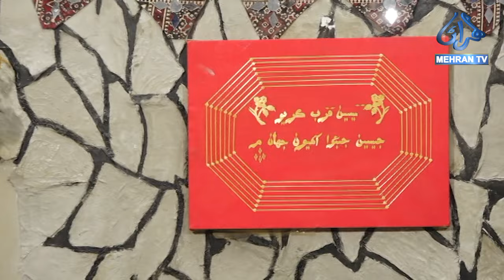RAMOON RADHA || SUNDAY 24-11-2024 || MEHRAN TV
ramonradha Ramoon Radha is a popular Sindhi-language comedy drama program that airs on Mehran TV.
The show is hosted by Shama Sindhi and Murtaza Majboor, and it features a variety of skits, sketches, and musical performances.
Ramoon Radha is known for its lighthearted humor and its focus on Sindhi culture and traditions.

The show has been running for over 10 years and is one of the most popular programs on Mehran TV.
It has a large following in Sindh and among the Sindhi diaspora around the world.
Here are some of the things that make Ramoon Radha so popular:

The show's hosts, Shama Sindhi and Murtaza Majboor, are both popular comedians and actors. They have great chemistry together and are able to keep the audience entertained with their witty banter and hilarious skits.

The show's focus on Sindhi culture and traditions is something that resonates with viewers. The skits and sketches often feature characters and situations that are familiar to Sindhis, and the musical performances often feature traditional Sindhi music.

The show's lighthearted humor is perfect for family viewing. The skits and sketches are never mean-spirited, and they always have a positive message.

If you're looking for a fun and entertaining way to learn more about Sindhi culture, Ramoon Radha is the perfect show for you.
You can watch the show on Mehran TV or online.
MEHRANTV lIVE PROGRAM RAMOON RADHA
رامون راڌا
Director   :   Waseem baloch
Program  :   Ramoon Radha
Host : Shama Sindhi & Murtaza Majboor